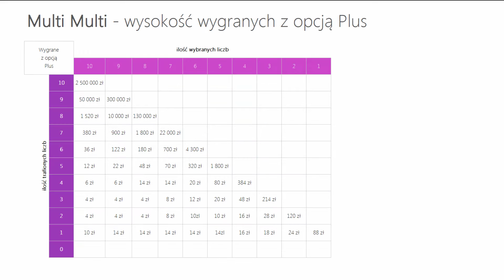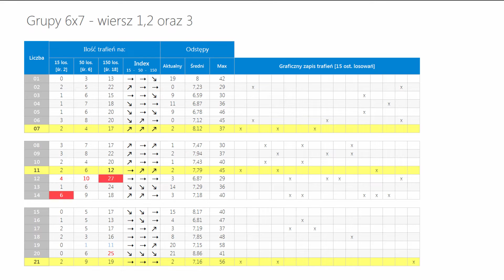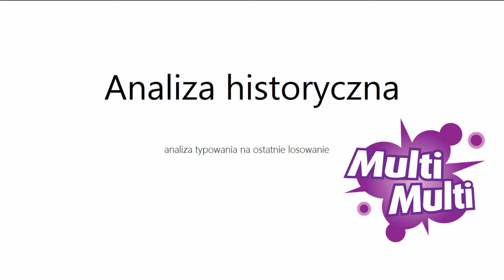Wyniki LOTTO z wczoraj - Piątek, [29-maj-2020]. Sprawdź Wygrane oraz Kumulacje(!)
WYNIKI LOSOWAŃ Z DNIA: 29 maja 2020, PIĄTEK
Lotto Kumulacja: 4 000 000 zł
Euro Jackpot:  08, 22, 31, 32, 36  +  06, 10
Extra Pensja:  04, 06, 09, 26, 31  +  03
   40, 50, 51, 59, 60, 61, 64, 65, 70, 77

   52, 58, 59, 60, 61, 63, 68, 71, 79, 80

Mini Lotto:  07, 11, 21, 27, 40
Kaskada: (14:00) 01, 06, 07, 08, 09, 11
   16, 19, 21, 22, 23, 24

   15, 17, 18, 20, 21, 24

POLECAMY również inne nasze poradniki:
[1] PiRAMiDKA - najprostszy system typowania liczb Multi Multi

Tagi:
wyniki Euro Jackpot, Euro Jackpot wyniki z dnia: 29 maja 2020, Euro Jackpot wygrane dnia: 29 maja 2020